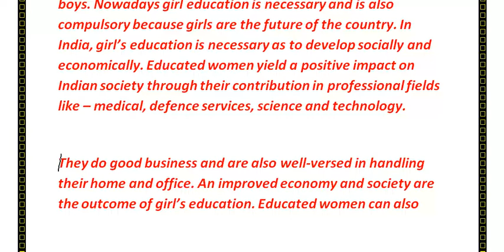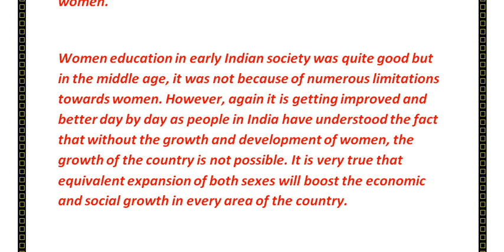Short Essay on “Girl Education” for School Children - High School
Short Essay on “Girl Education” for School Children